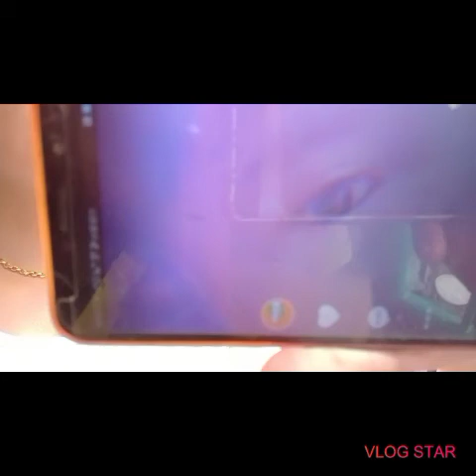Sobrang dal dal ng pamangkin ko tra support nyo sya...